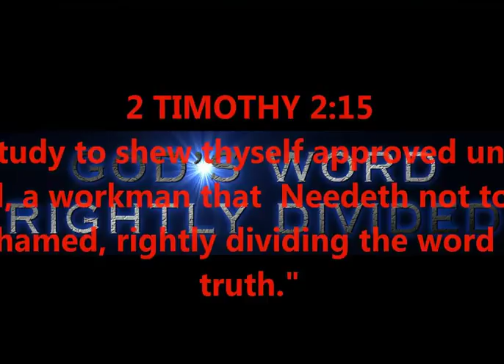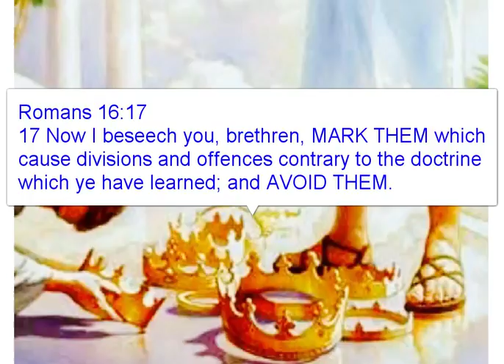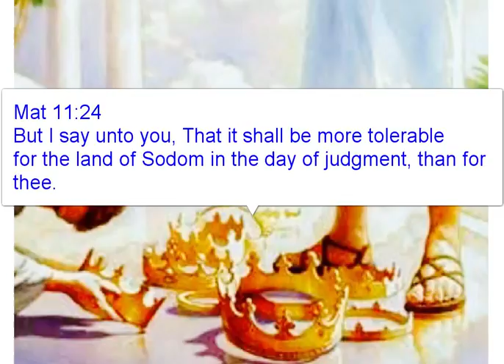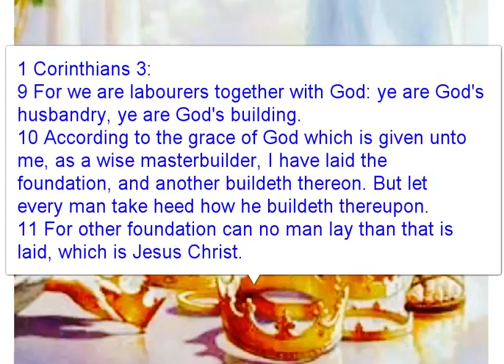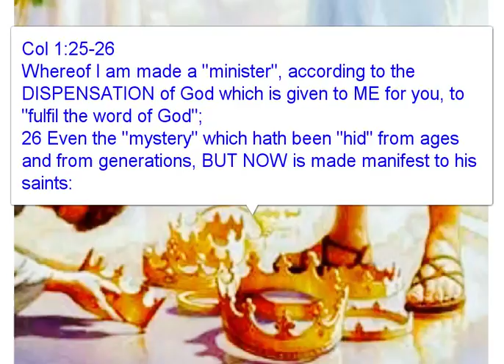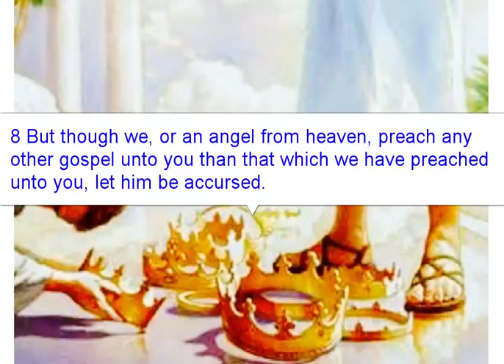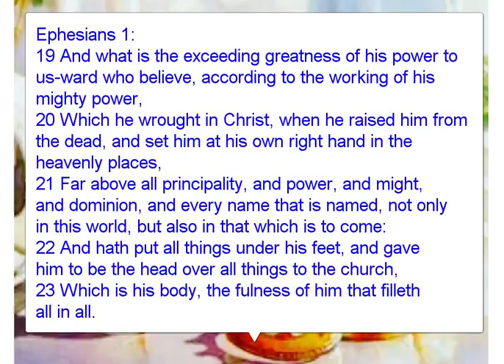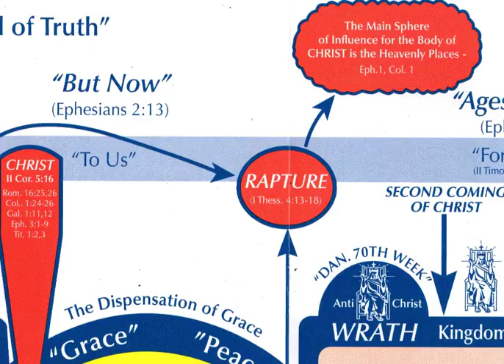AFTERMATH OF SEPTEMBER 23 - JUDGMENT SEAT OF CHRIST...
WHAT IF THE RAPTURE DID HAPPEN ON SEPT 23RD ???
EVER THINK ABOUT THAT?  WHAT WOULD YOU BE DOING IN
HEAVEN RIGHT NOW?

2 TIMOTHY 2:15

RIGHT DIVISION OF SCRIPTURE STOPS FALSE TEACHING FROM

HAPPENING. !!!

cPath=26&osCsid=2g9uo39c73gka92d6gebpgole5

PRODUCED BY
LONNIE MARTIN

FROM MALICIOUS WEBSITES, SOFTWARE, VIRUSES, AND FALSE

TEACHING, ETC.***